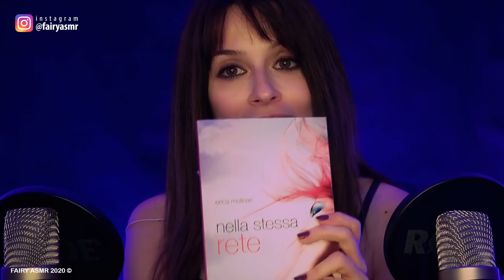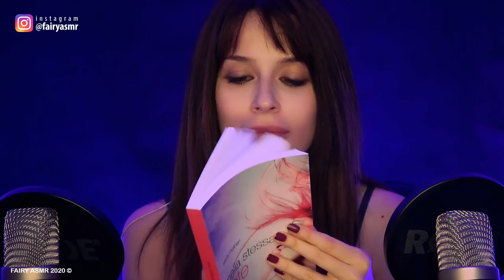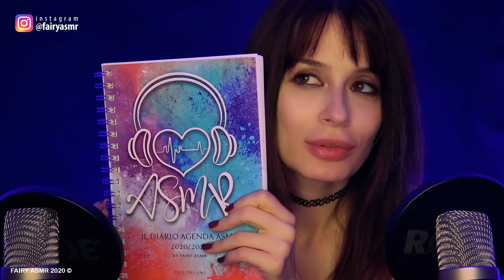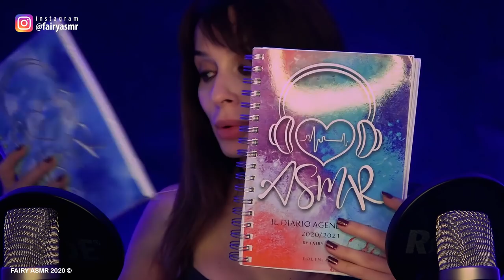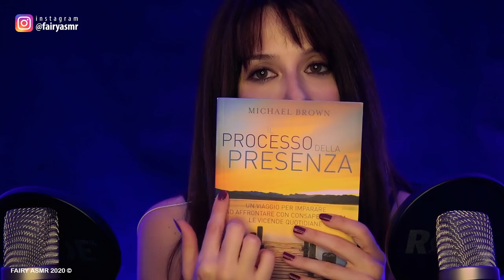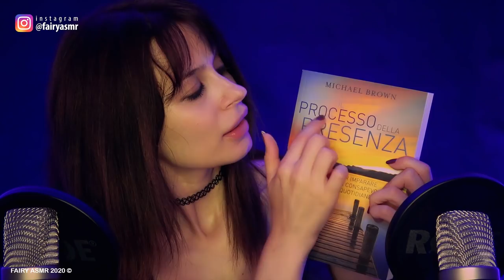IO SUSSURRO, TU RILASSATI 😴 ringraziamenti, saluti, consigli in WHISPERING || FAIRY ASMR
Chiacchiere, ringraziamenti e saluti per il primo video ASMR di luglio! Indossa le cuffie e rilassati mentre sussurro e ti do qualche consiglio di lettura per l'estate!
Grazie a @Ninfea ASMR per il suo libro
e a @Tommy Asmr  e @Marco Asmr per l'idea dei 5 saluti random :)

Matt P
fraffo culomerdo
Elen
Il Baule Della Fantasia
Ghastix _
Luca Tre70
udomorn
Marco Lazatera
Romina Bisio
Roberto Anostini
Antonio Noce
Maxi Massimo
Berech 404
Viola Scibilia
marco tavarni
Pietro Perna
Daniele Toffolon

🔓 Se hai letto fin qui scrivi  CHIACCHIERE 🔓